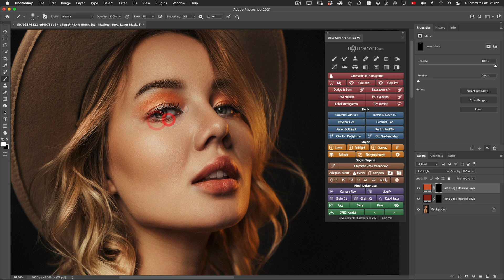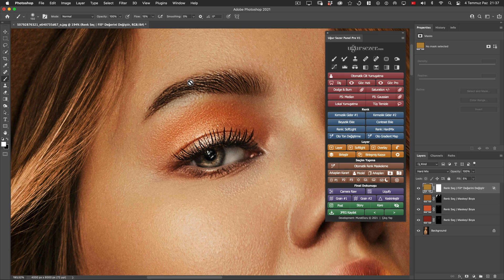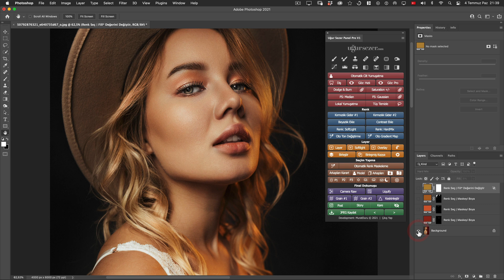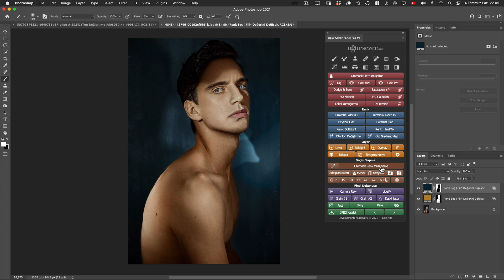Renk: SoftLight ve HardMix Butonları | © Uğur Sezer Photoshop Panel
► Renk: Softlight ve HardMix Butonları | © Uğur Sezer Retouch Panel